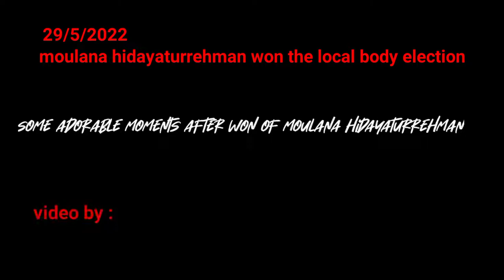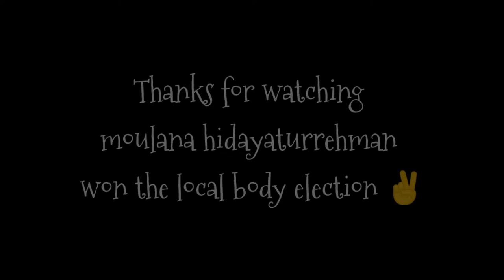Some adorable moments after victory of moulana hidayat ur Rehman in local body election👑❤️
some adorable moments after victory of moulana hidayaturrehman in local body election👑

Assalam walikum!

i shot this video in local body election day
mean 29/5/2022 the compitation of MPA meer hammal vs moulana hidayaturrehman alhamdulila
moulana win after the win i captured some adorable moments i hope you enjoyed and
please support moulana hidayaturrehman